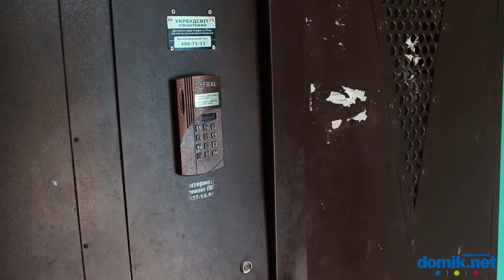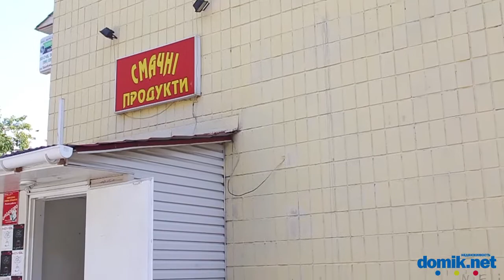Сортировочная, 2 Киев видео обзор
Улица Сортировочная, 2 — типичный панельный 9-этажный дом.
Придомовая территория тихая, зеленая и чистая. Входы в парадные в нормальном состоянии, установлены кодовые замки или домофоны.
У дома высажены цветущие палисадники.
Во дворе есть вполне приличная спортивная площадка. Достаточно просторная и новая детская площадка.
Места для парковки здесь тоже имеются.
Рядом детский сад, школа, почтовое отделение, небольшой продуктовый магазинчик.